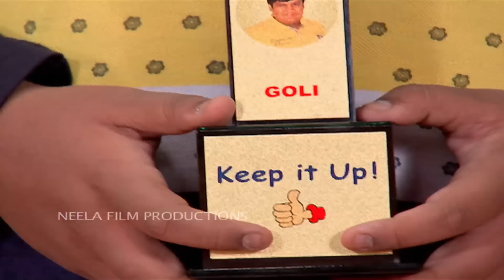Ep 1856 - College Bunk! | Taarak Mehta Ka Ooltah Chashmah | Full Episode | तारक मेहता